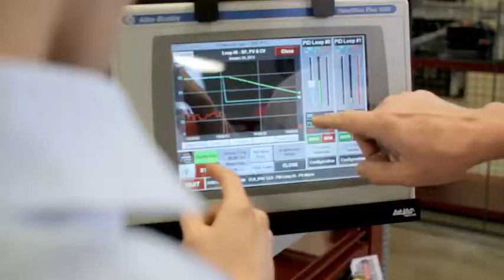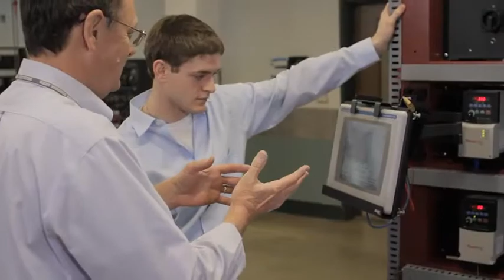Mechatronics Program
Learn and hear about our Mechatronics program from one of our Professors and a couple of our students.

Shot and edited by TSG